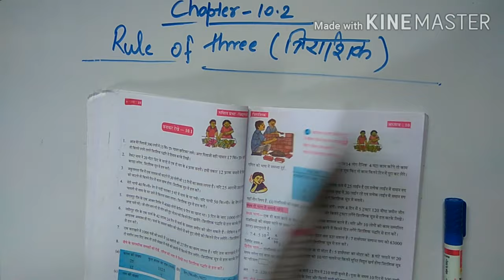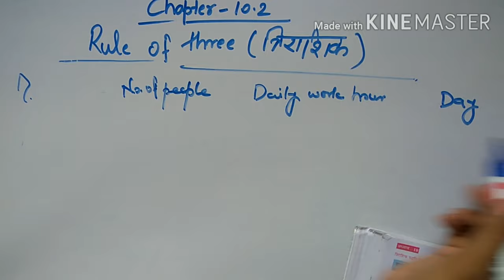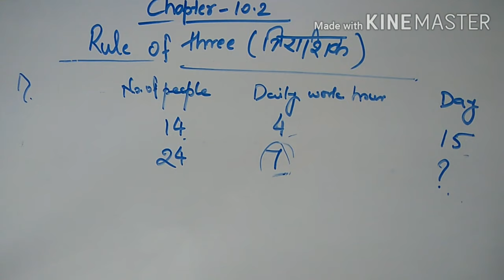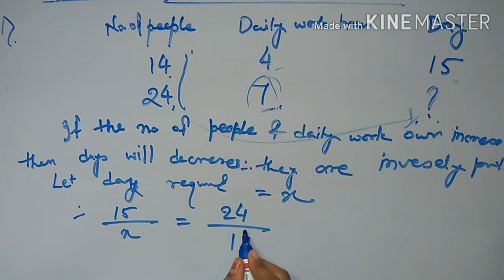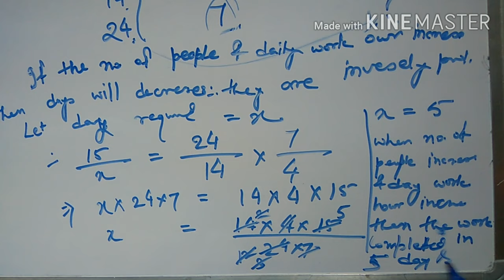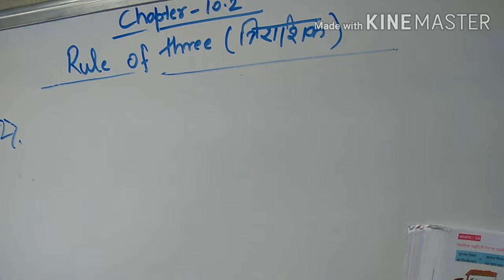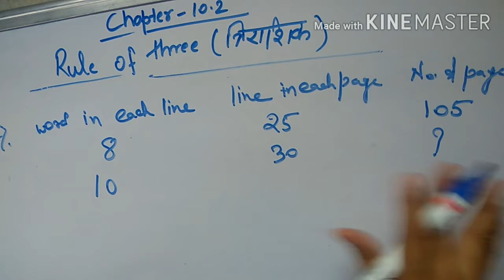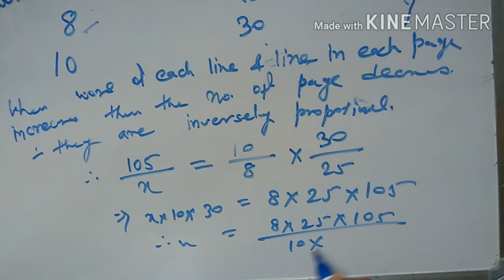Wbbse maths class -8 chapter -10.2 Rule of three (त्रिराशिक)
You will find easy solution of question no.1 & 2 of chapter -10.2 in English as well as in Hindi.